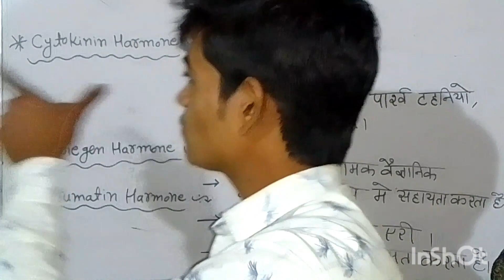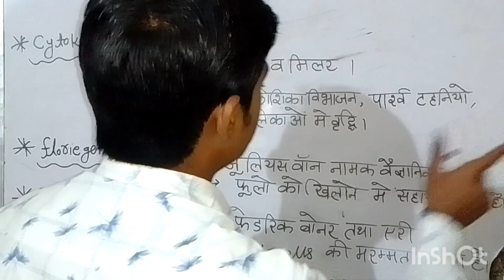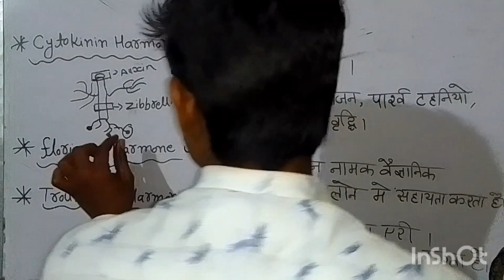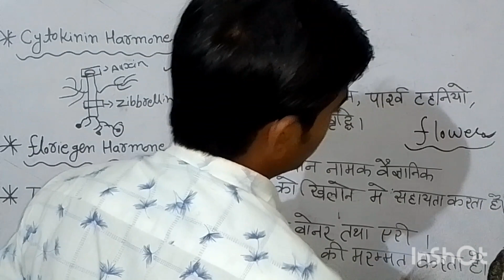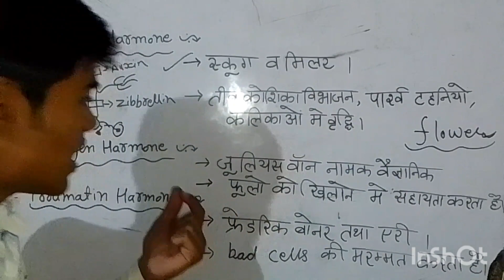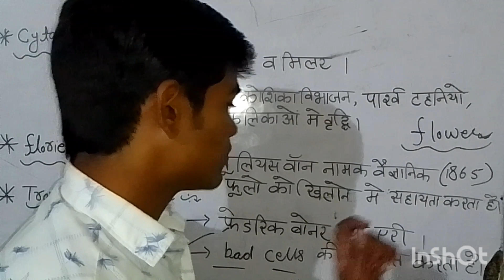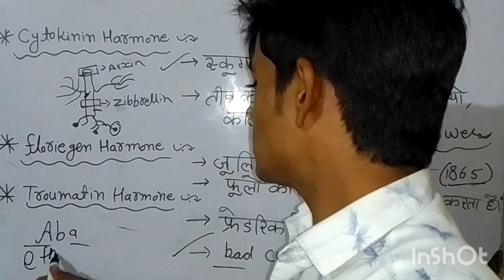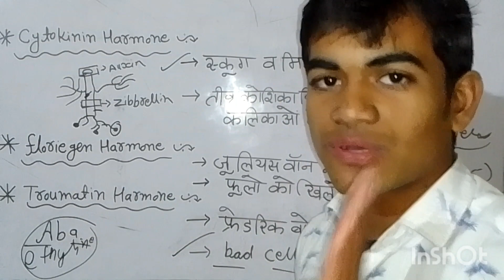साइटोकिनिन हार्मोन, फ्लोरिजन हार्मोन , plants growth promoters Harmones by Dinesh ji sir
class 10